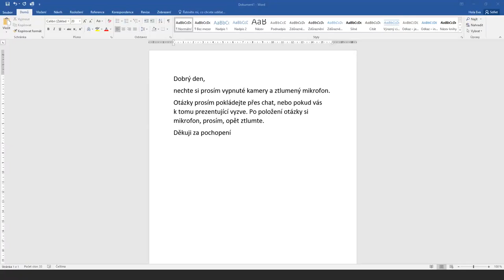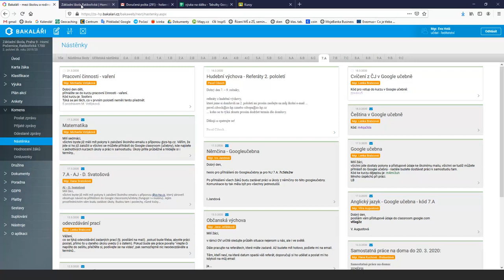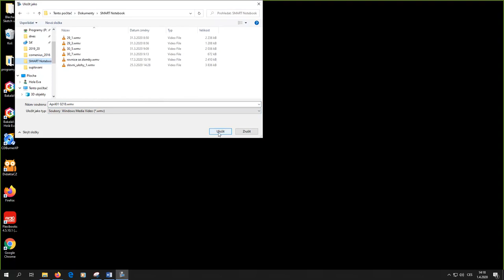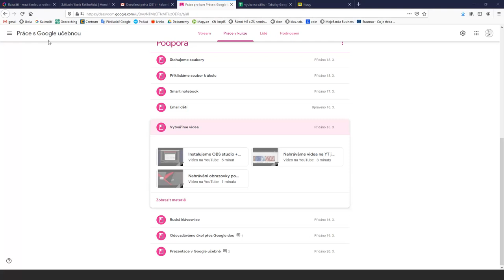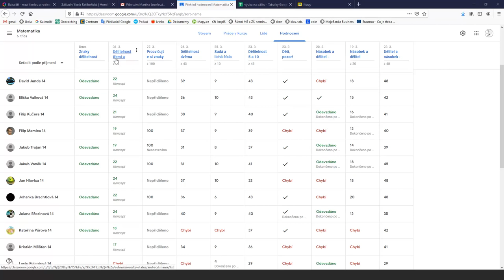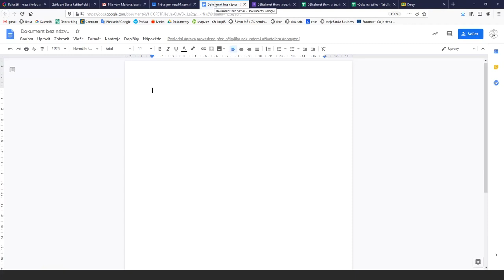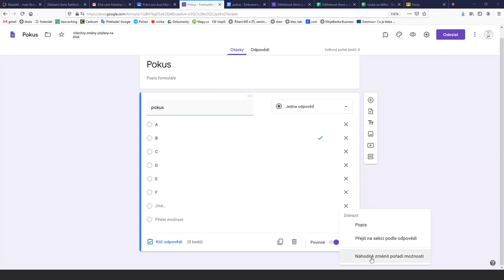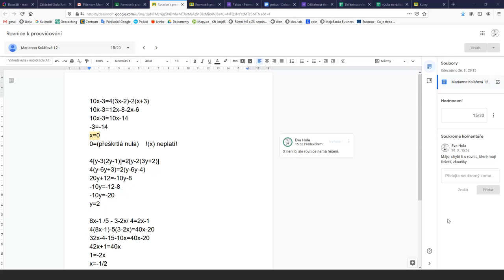Praktické zkušenosti s výukou na dálku (využití Bakalářů a Google Classroom)